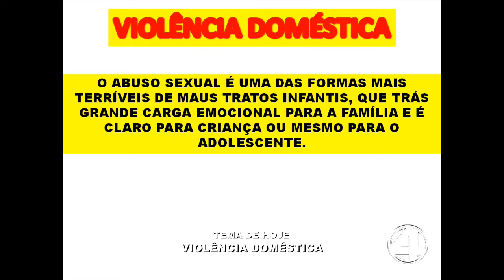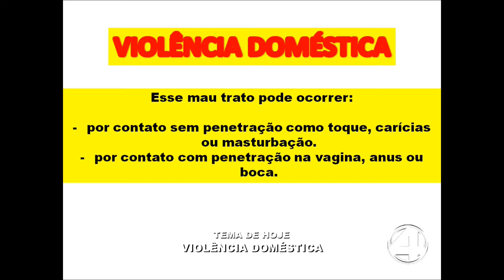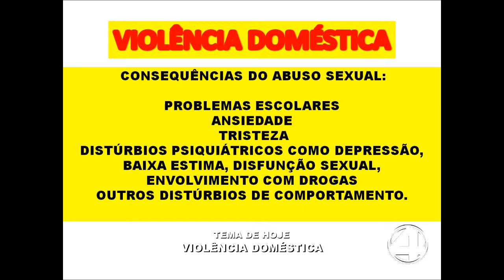MUNDO CRIANÇA 29/09/17 3/3